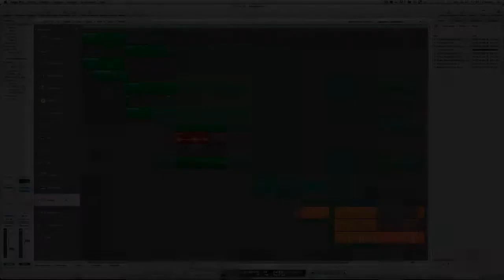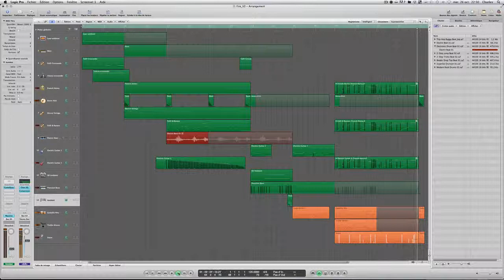Fire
This is the third song of my first album : Firemen